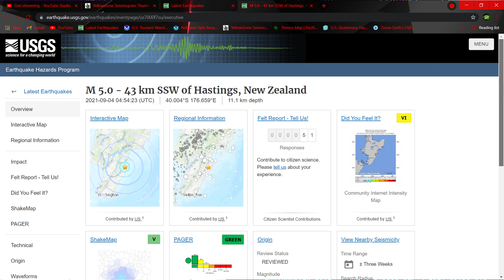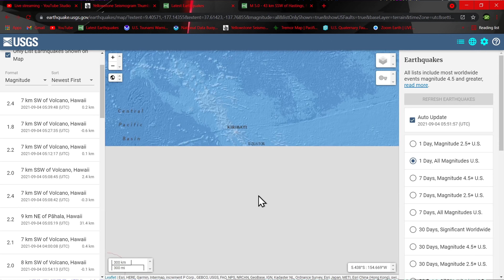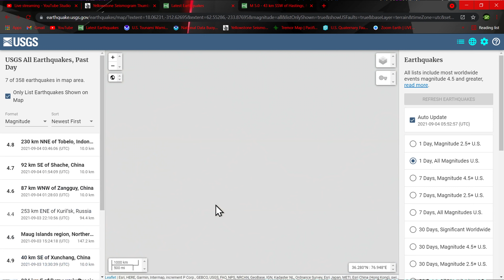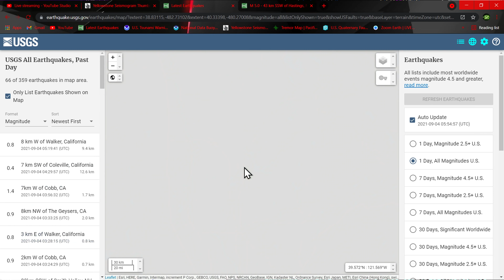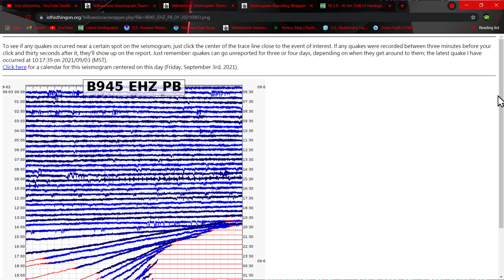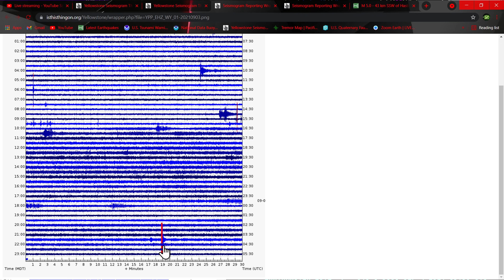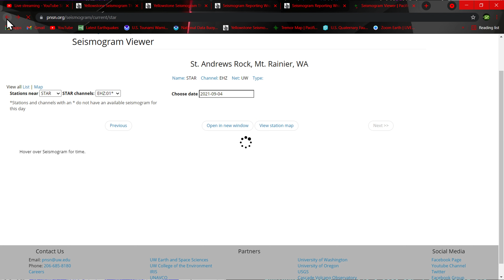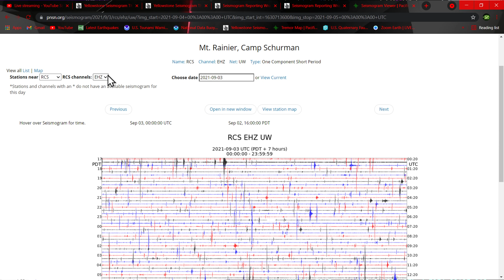5.0 Earthquake Hastings, New Zealand.. Friday night earthquake update 9/3/2021